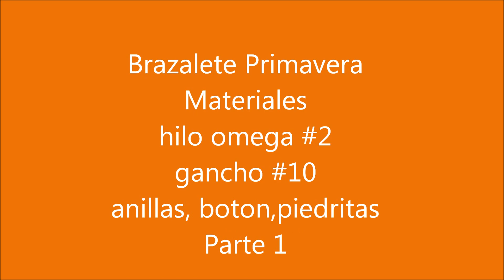Brazalete Primavera Parte 1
brazalete con anillas